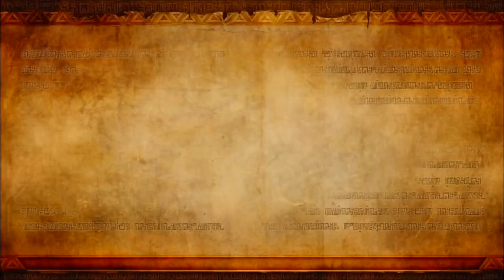Hyrule Warriors - 17 - Ocarina of Time's Ch. 1: Land of Myth (1/2)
The two Sheikahs head for the Land of Myth (Ocarina of Time) to seal the portal there, but a huge army of Gorons attack them...

...Wait, what? Gorons? As in the peace-loving, rock-eating golems? What the hell?

Key Notes:
- This map is not like the others. Hordes of Gorons greatly outnumber the numbers in other maps, and it will look like you're not making much progress. So, be FAST and claim everything you can, starting from the boulder-smashing keeps above the Allied Base.
- In fact, you'll be keeping a closer eye on the Allied Base, as the Gorons like to swarm to those keeps whenever you take them away from them.
- Darunia will try to kill you or your base, and he doesn't care about opposite genders. Gorons lack females, you see! In more seriousness, the guy will keep popping up around the map until you need to attack his base quickly.
- ...Oh, and by the way, this is the only scene you'll ever see Navi. She utterly disappears after that.